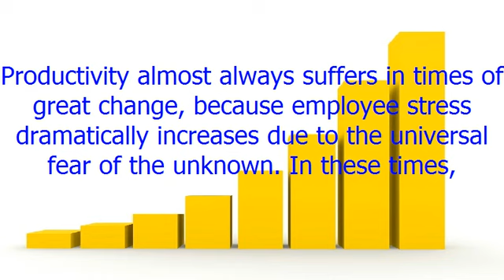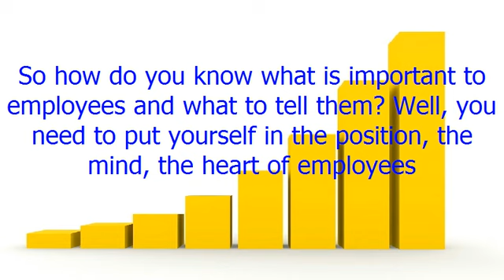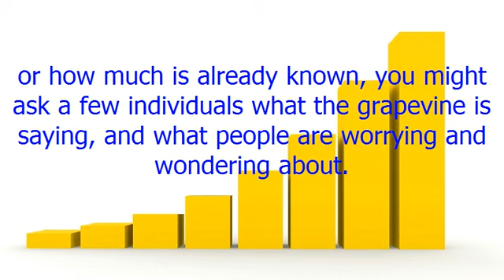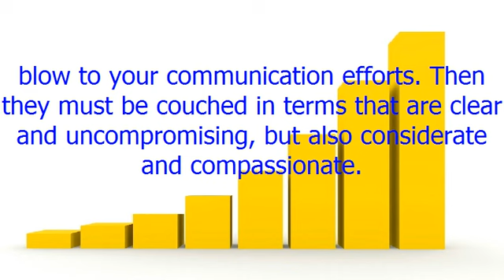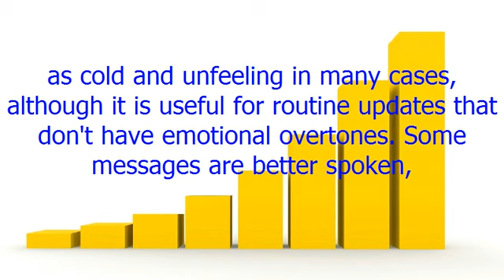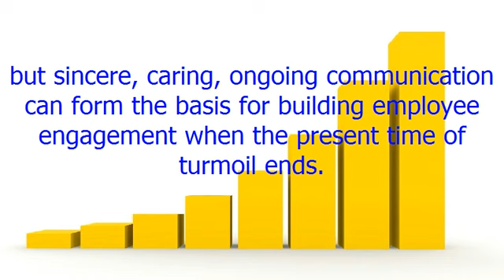Communication Smoothes the Path of Change